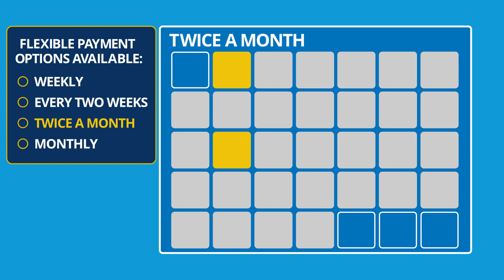Flexible Payments at Rent-A-Center Explained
From brand name appliances and furniture to high power computers and super smart TVs, Rent-A-Center is here to help you on your path to ownership and make sure you have all the information you need to get there. Call or come in to your local Rent-A-Center to find out more and get started today!

About Rent-A-Center: The big things in life don’t have to come with a big price, big commitments or big “gotchas.” Shop traditional retail and that’s what you’ll find. Or you can shop at Rent-A-Center for furniture, appliances and electronics and get the big brands you want TODAY for small, flexible payments. All without credit.